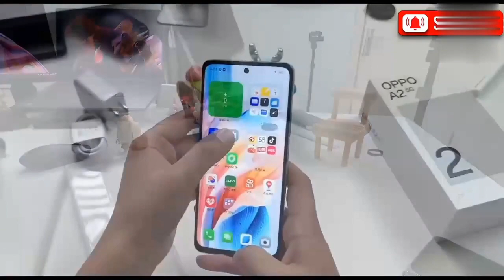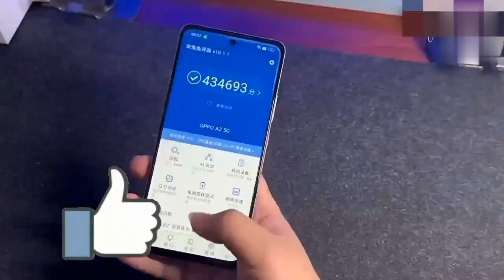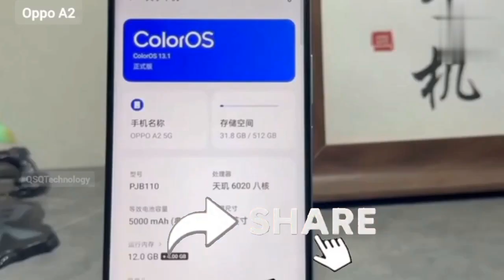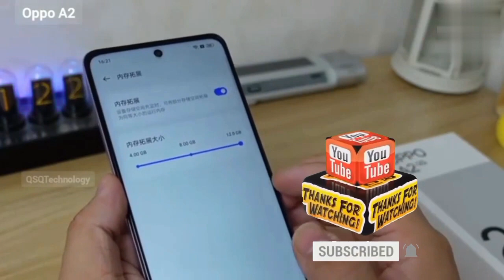🔥Oppo a2 5g🔥12 GB Ram📱 oppo a2 5g first looks 😍 oppo a2 5g review|Creative Tech Jankari 💖👍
In this video's, Aaj ke iss video me hum oppo a2 5g smartphone ka review karne vale hain💥 so please full watch this video ❤️❤️💵.

redmi note 11 pro 5g📱redmi note 11 pro📱redmi note 11|redmi note 11 pro unboxing|creative tech jankari

💖💖 Popular searches 😮😮
oppo a2 5g first looks
oppo a2 5g launch date in india
oppo a2 5g special features
oppo a2 5g specifications
oppo a2 5g launch date
Creative Tech Jankari
Creative tech jankari
creative tech jankari

Very very 🙏 Thanks for all my viewers to visiting my channel and watching this video's ❣️❣️

Hope you all will Happy in your life 😊
By Creative Tech Jankari 🌺🌺